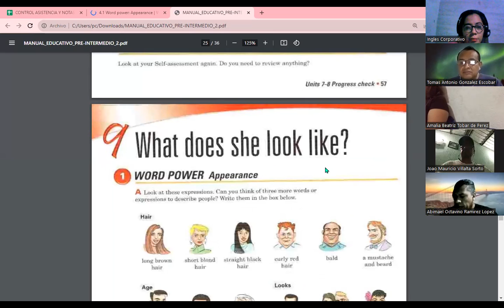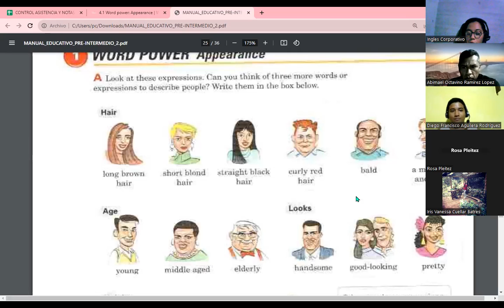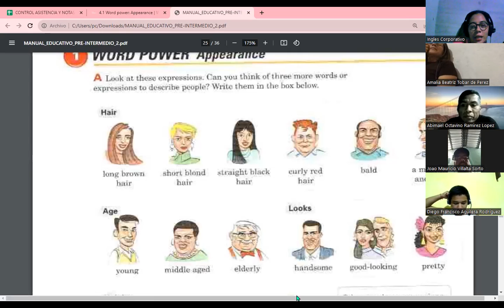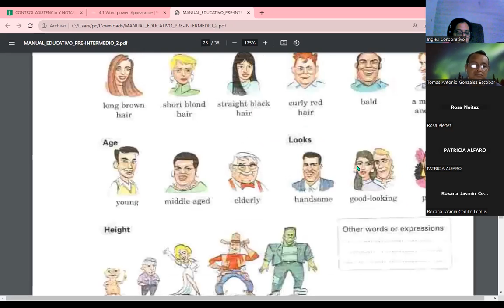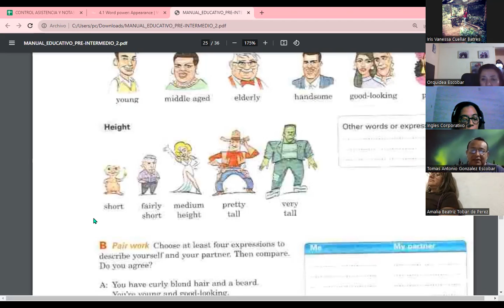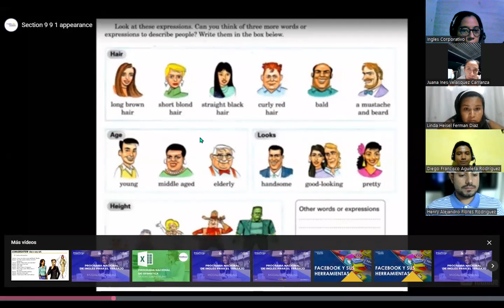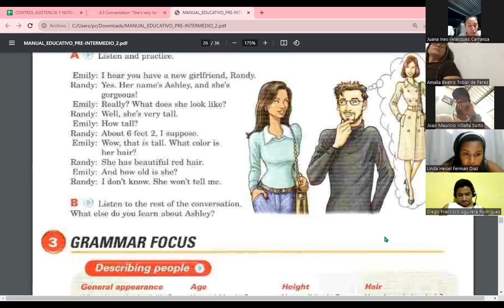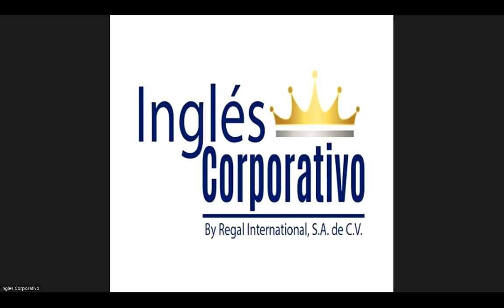Session 09-16-10-23-FI-REGA-108-Carranza-Describing People